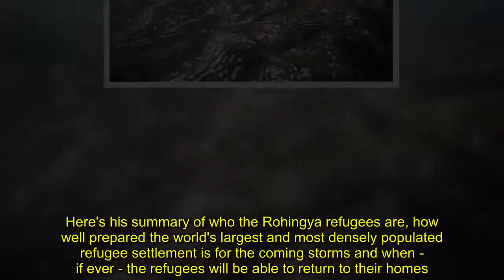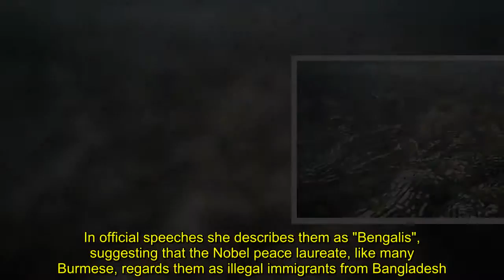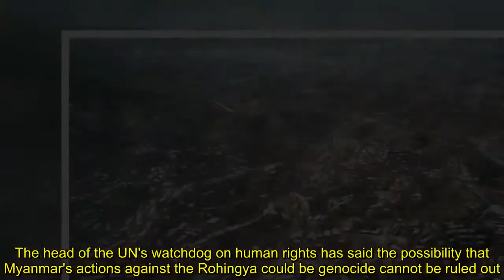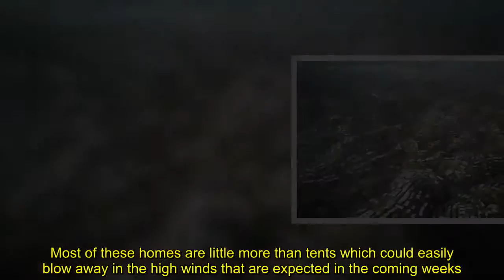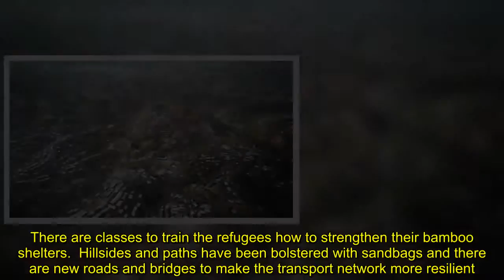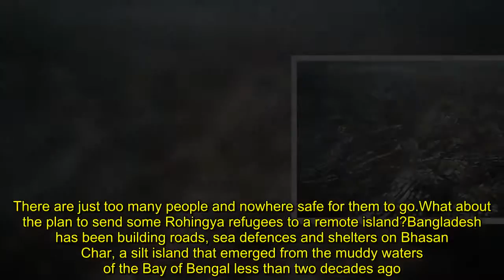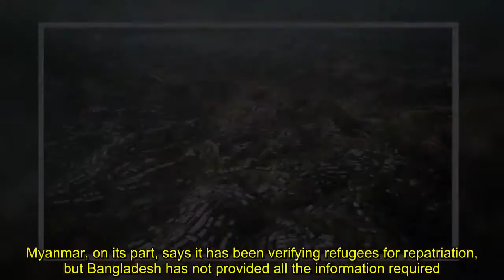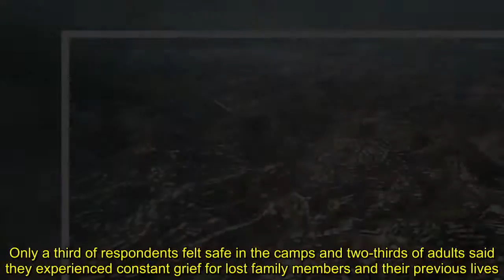Rohingya refugees face monsoon deluge